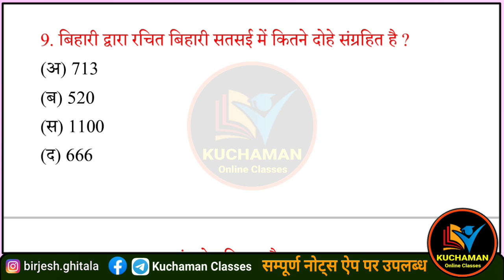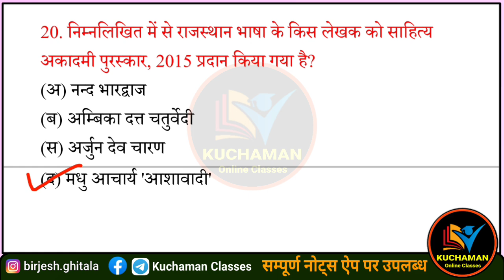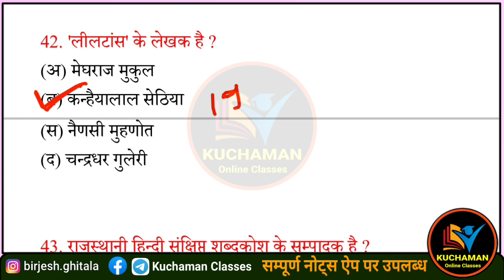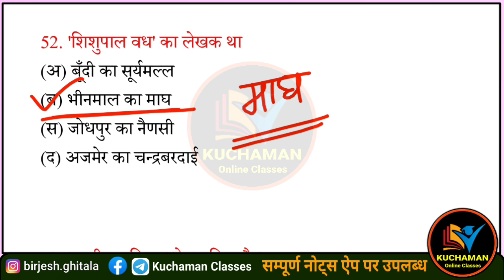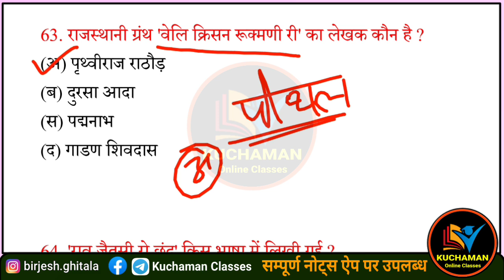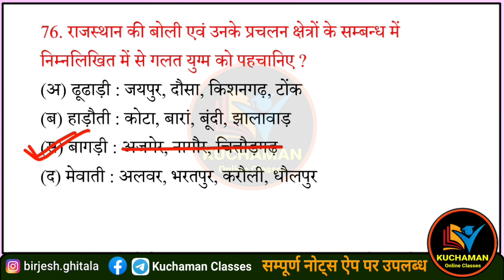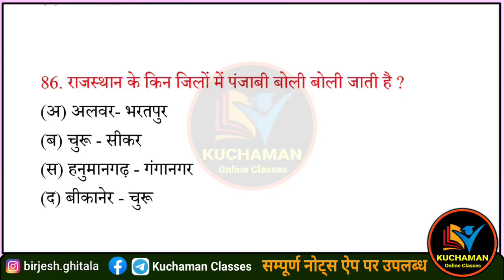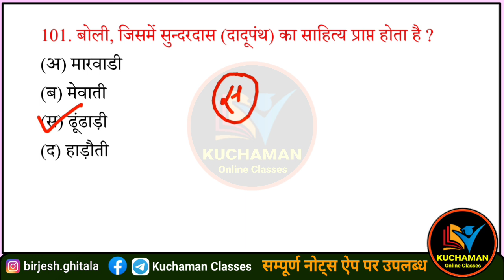REET सामाजिक अध्ययन । राजस्थान की भाषा एवं साहित्य । rajasthan ki bhasha evm sahitya । rajasthan gk